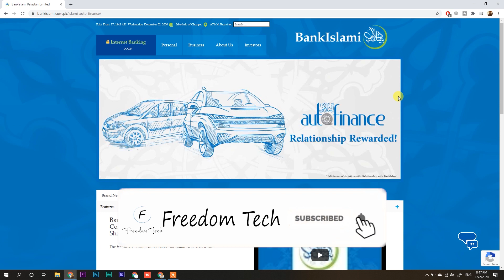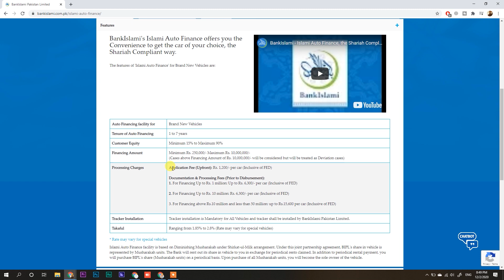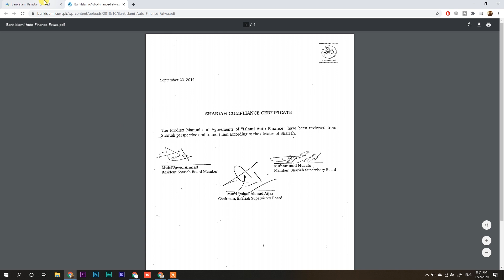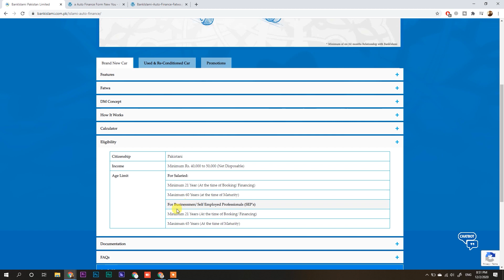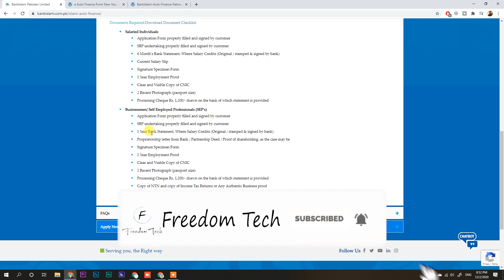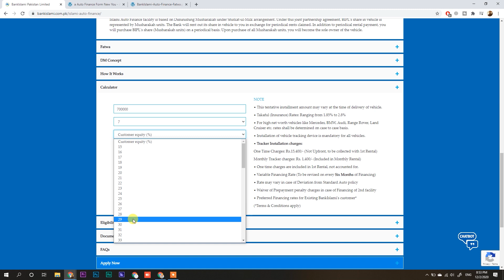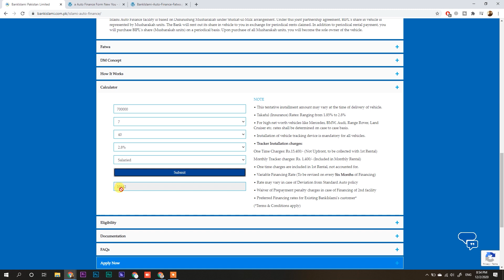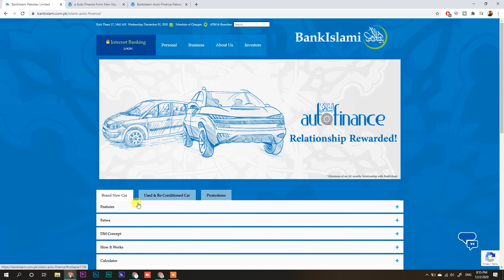Interest Free Car Loan in Pakistan | Bank Islami Interest Free Car Loan | Car Loan 2020.